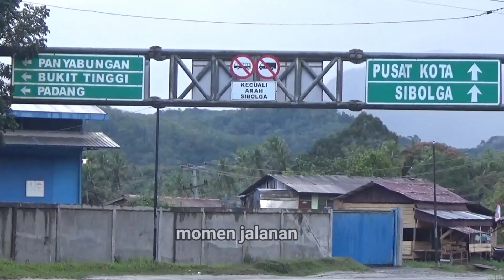BIKIN BERINDING ❗bang supir Terlepas dari m4ut sampai baca doa ayat suci,di tapsel.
Kejadian di tanjakan batu nadua Tapanuli Selatan,
Tidak ada korban jiwa dalam peristiwa tersebut.
jangan lupa kunjungi a
lamat kita di bawah ini.
semoga kita dan para supir/driver selalu tetap berhati-hati dalam setiap berkendaraan.